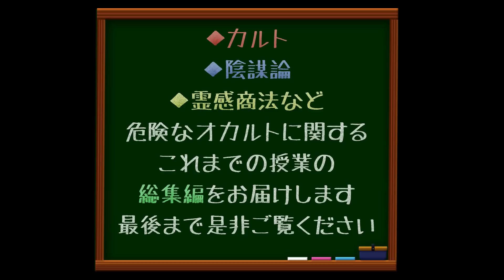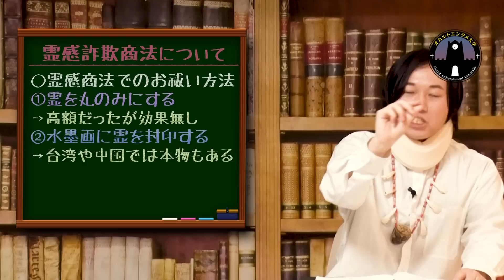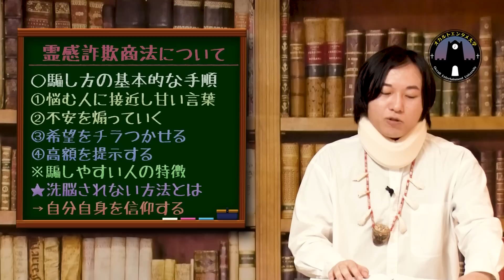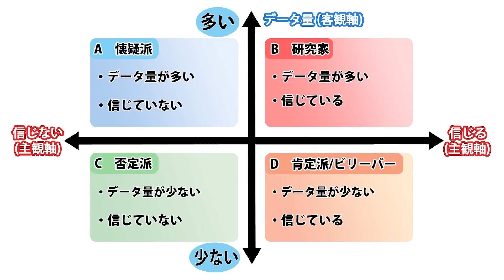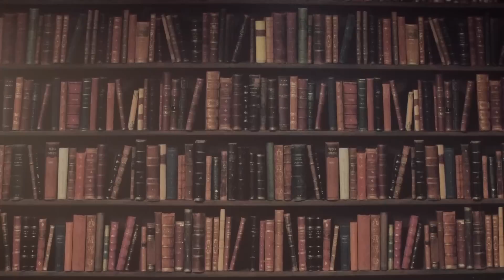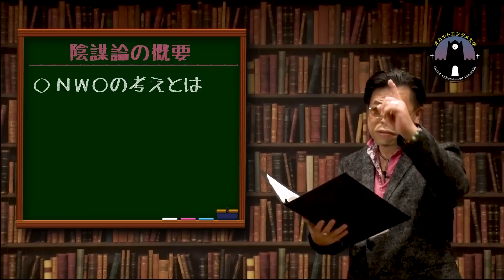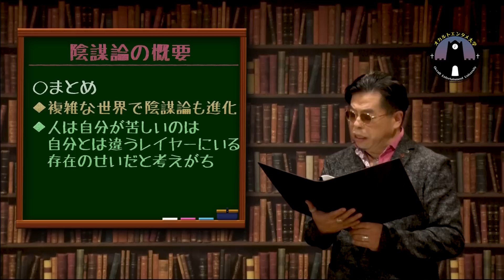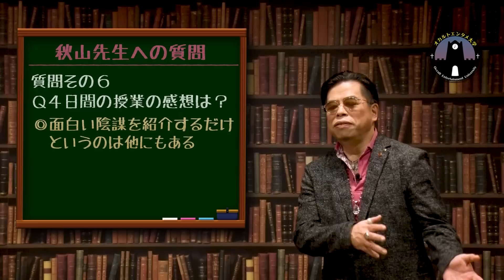【総集編】カルト・陰謀論・霊感商法。危険なオカルトとの向き合い方を教えます（村田らむ×早瀬康広×皆神龍太郎×秋山眞人）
カルト、陰謀論、霊感商法など。危険なオカルトに関するこれまでの授業の総集編をお届けします。最後まで是非ご覧ください

★大学運営
・動画ディレクター：KIO
・メイク＆衣装：カシマレイコ
・事務局＆制作：松田洋平、山田龍司
・サムネイル：nico2 design
・イラスト：大戸真里奈
・制作デスク：山口友紀
・特別協力：平井祥之、萱原玲
・代表：小柳大侍